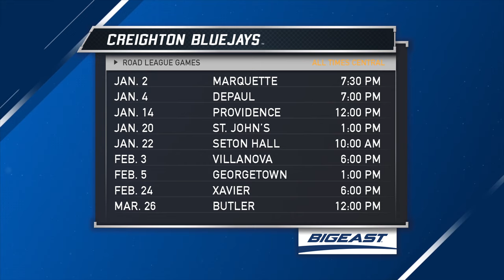Jim Flanery Previews Creighton Basketball's 2016-17 BIG EAST Conference Schedule